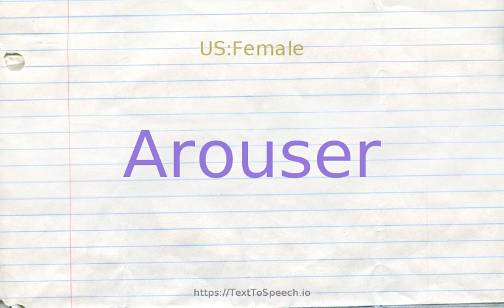How to pronounce arouser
Learn how to say Arouser in English correctly with TextToSpeech.io free pronunciation tutorials. American & British English pronunciation of male & female voices provided in videos. Check them out!

    Arouser definitions:
    (n): someone who rouses others from sleep